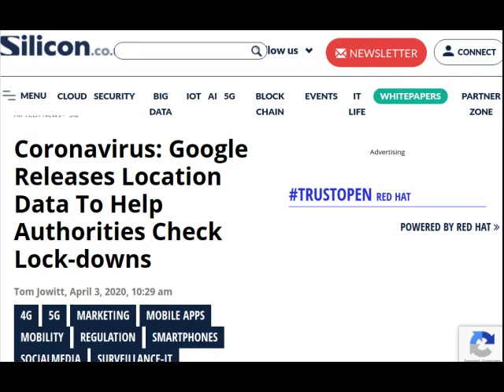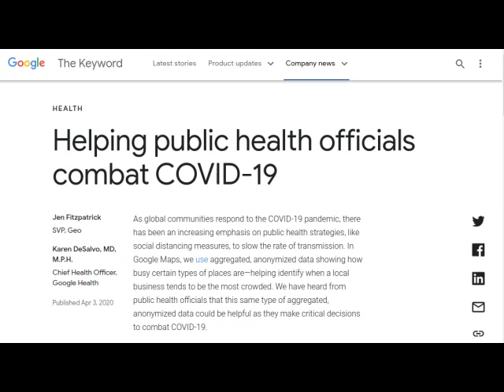CORONAVIRUS 🔴 GOOGLE COLABORA con la FARSA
Google libera datos de ubicación geográfica a los gobiernos para que puedan "CONTROLAR" la cuarentena.

Formulario para eliminar el historial de ubicación de Google